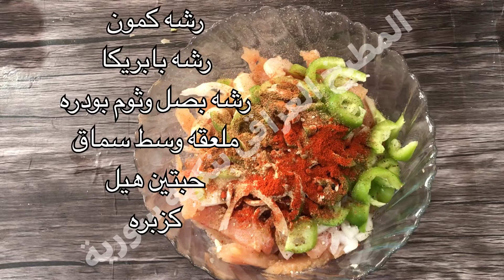سندويشات الدجاج وجبة لعشا او غداء سهل وسريع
المكونات
نص كيلو صدور دجاج
بصله متوسطه
فلفله خضرا
فصين ثوم
البهارات
فلفل اسود/فلفل احمر/خل/ملح/حامض
ثوم وبصل بودره/كزبره/هيل/سماق/بابريكا حلوه
خبز تنور/مخلل/بطاطا مقليه/
ثوميه او حمص بطحينه